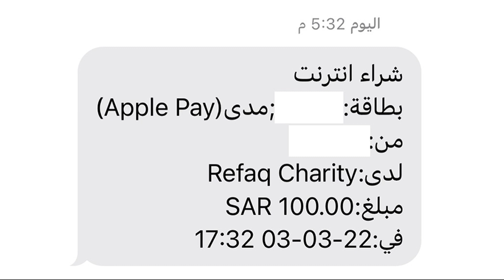صدقة جارية ومرافقة للحبيب صلى الله عليه وسلم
الجمعية الخيرية لرعاية الأيتام بحائل (رفاق).